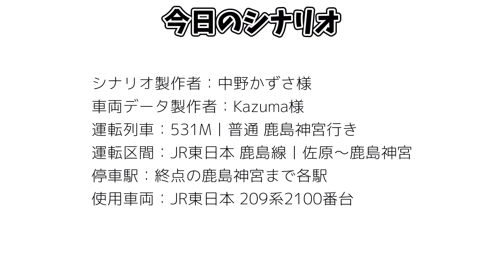【作業用】うp主、BVE5の路線を無言で運転するってよEp.6-1「普通電車で行く、日本有数の神宮への旅」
ほんとは放送字幕入れるつもりだったけどやめた

●北州車輌製造ホームページも時間があったら。
●Twitterやってますのでよかったら。
●ニコニコ動画進出しました。
●絵が下手だけどLINEスタンプ始めました。

■クレジット■
●BVE関連
ゲーム丨macoky様
●編集に使ったソフト
ゆっくりムービーメーカー4丨饅頭遣い様